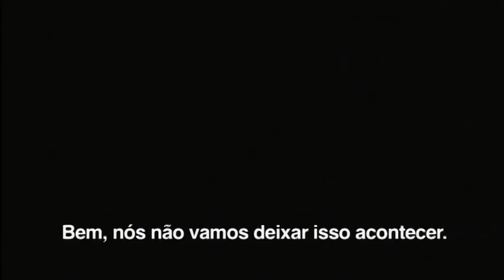Plano de Fuga (2012) Trailer Oficial Legendado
Fugindo da policia americana após assaltar um banco Mel Gibson é obrigado a cruzar a fronteira do México onde é capturado pela polícia local. Jogado numa prisão controlada por bandidos e policiais corruptos ele terá somente a ajuda de um garoto para sobreviver dentro da prisão e planejar sua fuga.